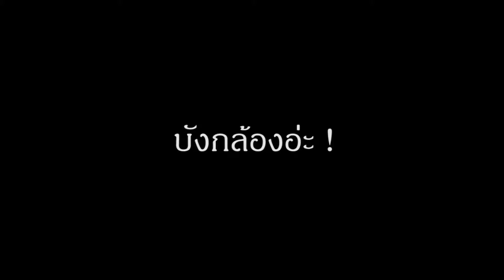R6 Random Moment - ของเก่าเล่าใหม่ ไฉไลกว่าเดิม !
ของเก่ามีเยอะ ก็เอามาเล่าใหม่ จัดไป !

สวัสดีค่ะ เราชื่อ YunaKung (ยูนะคุง) เรียกว่า ยูนะ หรือ ยู ก็ได้ แล้วแต่สะดวก ยังไงก็ขอฝากคลิปด้วยนะคะ ชอบหรือไม่ชอบยังไง Like & Comment มาได้เลยน้า ^ ^
ช่องทางในการติดต่อและให้กำลังใจ